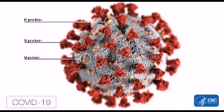ලංකාවෙ 4වන කොරෝනා රෝගියාත් මියයයි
ලංකාවෙ වන 4 කොරෝනා රෝගියාත් මියයයි